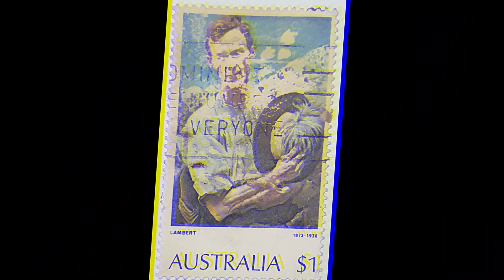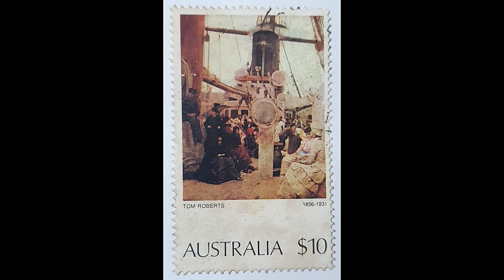AUSTRALIA POSTAGE STAMPS, VIDEO 64